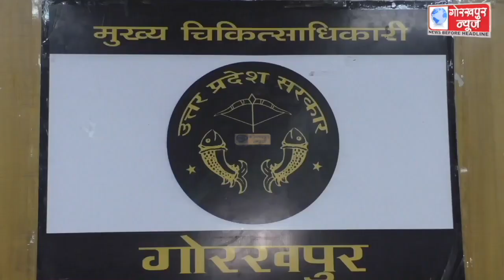जनपद में 243 हॉस्पिटल के अलावा 142 पैथोलॉजी,अल्ट्रासाउंड और डायग्नोस्टिक सेंटर और 502 नर्सिंग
जनपद में 243 हॉस्पिटल के अलावा 142 पैथोलॉजी,अल्ट्रासाउंड और डायग्नोस्टिक सेंटर और 502 नर्सिंग होम है स्वास्थ्य विभाग द्वारा पंजीकृत, अवैध संचालित 70 हॉस्पिटलों और दस अल्ट्रासाउंड सेंटरों को किया जा चुका है सीज, सीएमओ डॉ आशुतोष कुमार दुबे ने दी जानकारी।।